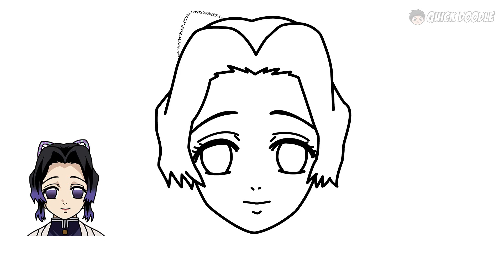How To Draw Shinobu Kocho | Demon Slayer - Easy Step By Step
Easy step by step tutorial on how to draw Shinobu Kocho from the anime Demon Slayer.